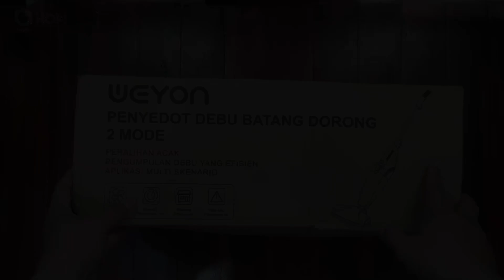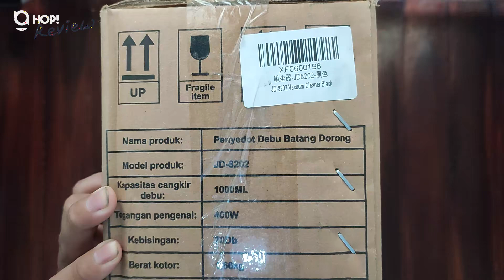Weyon Vacuum Cleaner - Penyedot Debu & Kotoran Mini | Unboxing & Review Video